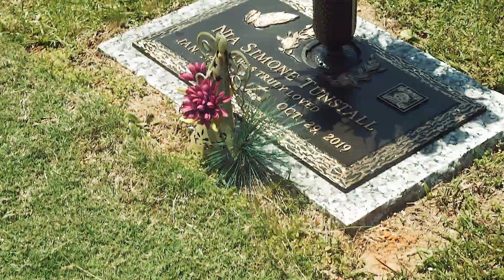Casino Life Prez - All 7s (Official Music Video)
I Dedicate this Song to Money Made Nia, Fly High Queen 🕊
Shot by KickFlipFilms